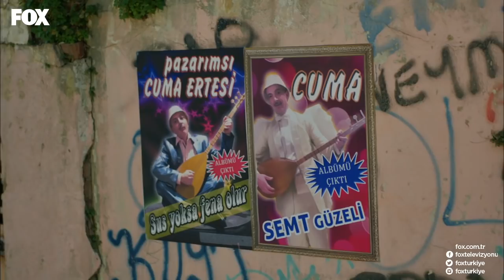İsmail yerine Cuma ünlü oldu! Şevkat Yerimdar 33. Bölüm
"Cuma yine yaptı yapacağını... Cuma, İsmail'in yerine geçti ve ünlü oldu!"